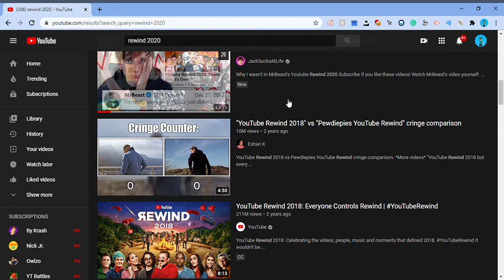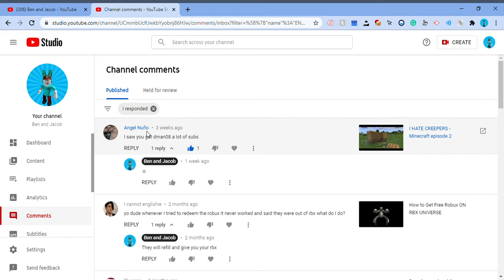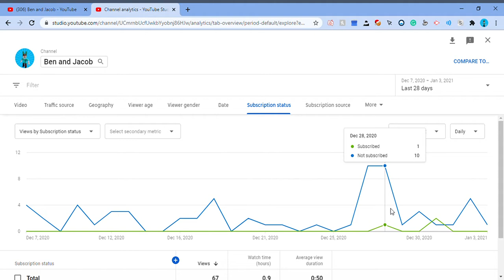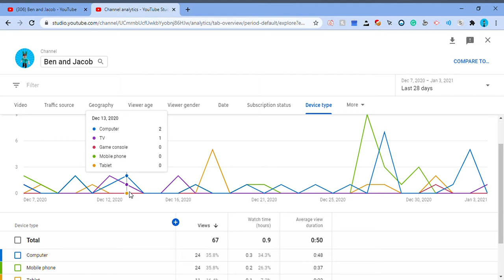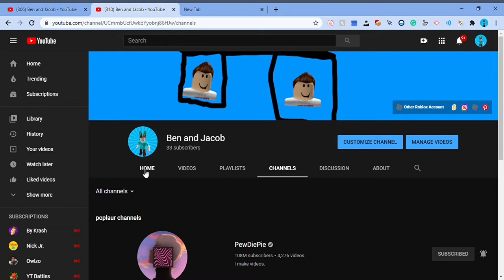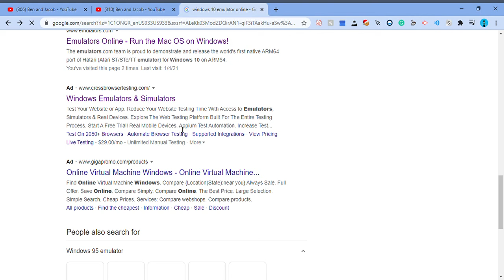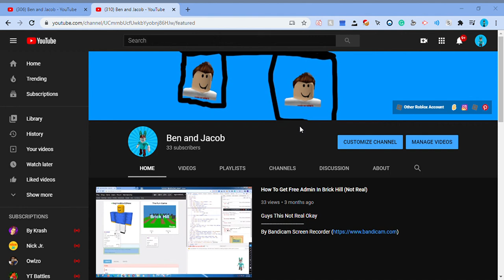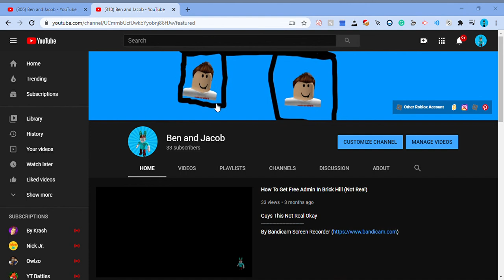Ben And Jacob Rewind 2020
What A Weird Video...